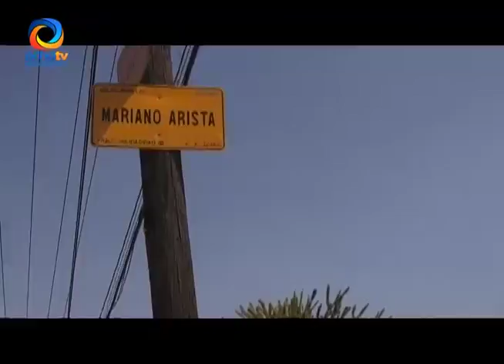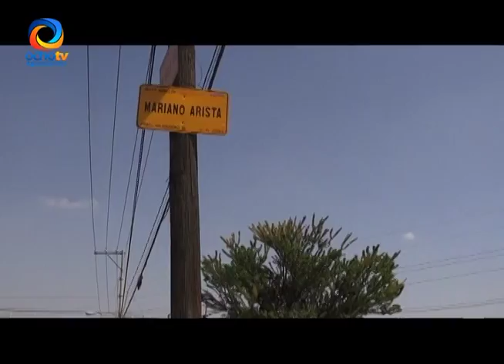SUSPENDEN CLASES POR FALTA DE AGUA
Suspenden clases en escuela por falta de agua potable, en el fraccionamiento Solidaridad II.

Reportero: Adrían Martínez
Camarógrafo: Daniel Rey